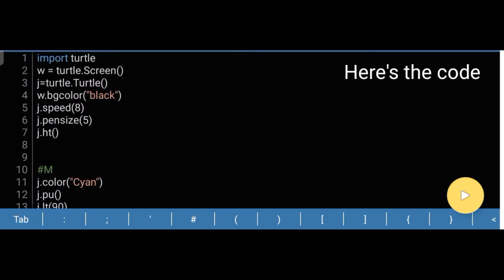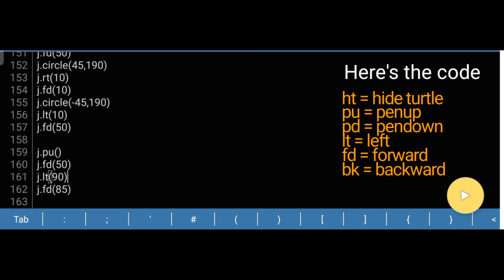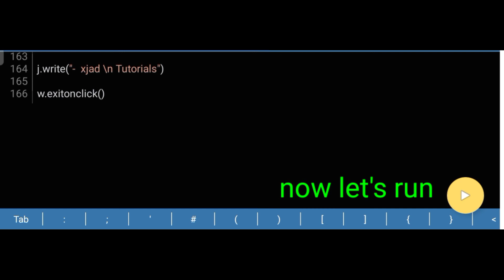"Writing MERRY XMAS in pydroid" |TURTLE|PYTHON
App : pydroid 3